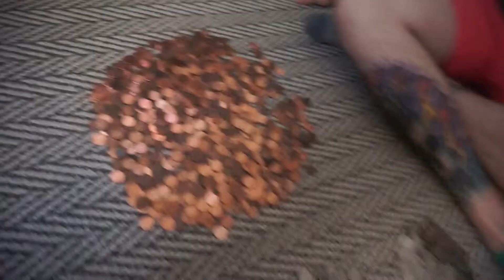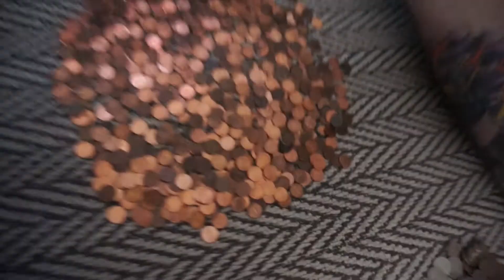BABY DOES THE WORM!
FINALLY! Addison isn't technically crawling but she's found a way to get around!!